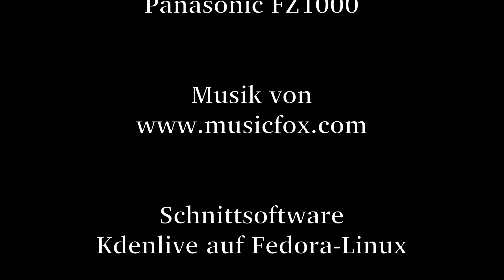Bienen im Baum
Gewimmel an einem Bienennest in einem Baum